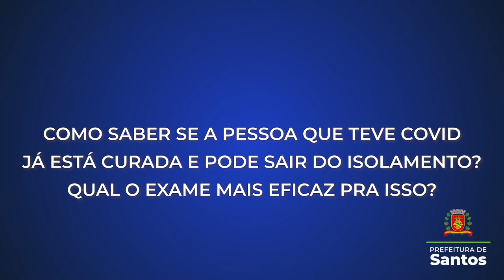Infectologista tira dúvidas sobre a COVID-19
Um ano após o início da pandemia de covid-19 e as informações sobre o uso de medicações de forma precoce, com o objetivo de evitar o contágio pelo vírus, continuam circulando. Muitos ainda têm dúvidas sobre o que de fato é verdade.